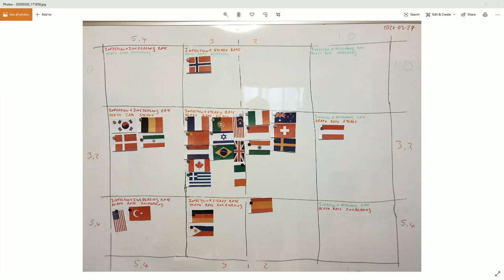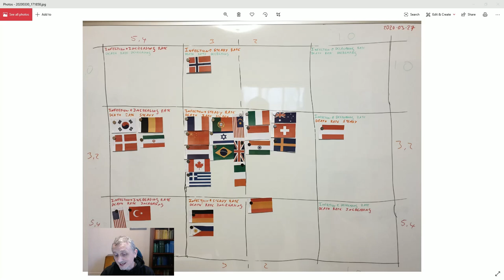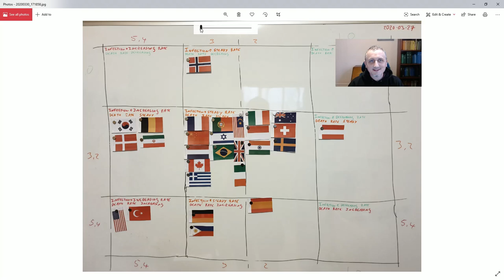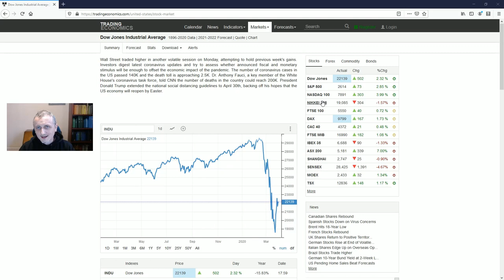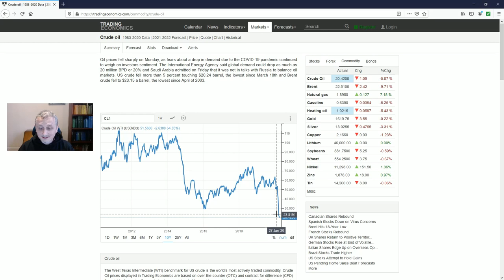Corona Virus Lockdown and Asperger's Syndrome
What is it like being forced to stay at home during this lockdown as an aspie? The effect that the Corona Virus is having on people with Asperger's Syndrome will no doubt vary wildly from person to person, in this video I discuss how it is affecting me.

I have tried very hard not to be too offensive in this video, but I am aware that this video may be upsetting to anyone who has been negatively affected by covid-19, so I am sorry if I failed to explain my thoughts with enough sensitivity.